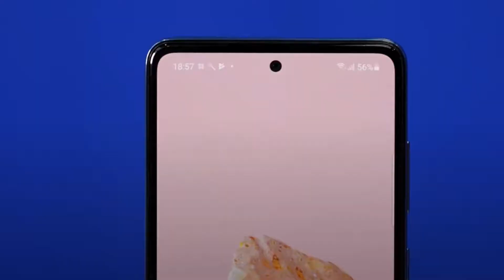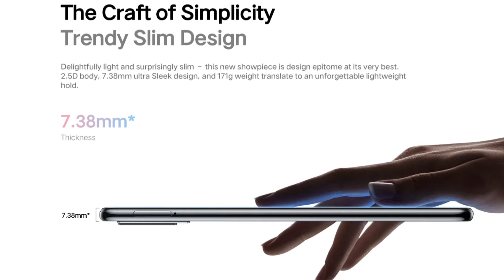Samsung A52 vs Vivo V20 | Honest Comparison | Which ONE Should You BUY?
AOA, in this video i am going to give you a comparison of Redmi Note 10 Pro with Samsung Galaxy A52. Watch Video find out more. Hope you like it.

Timestamps:
00:00  Intro
00:39 Price & Variants
01:07  Design
02:19  Display
03:07  Processor
03:37  Operating System
04:04  Cameras
05:08  Battery
06:40 Fingerprint Scanner
05:48 Thickness & Weight
06:53 Final Decision
07:24 Outro